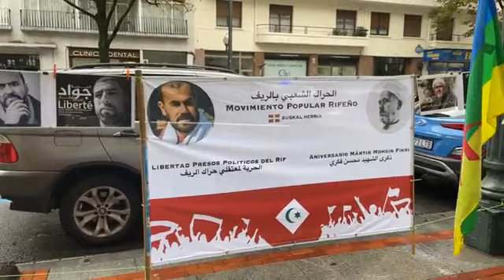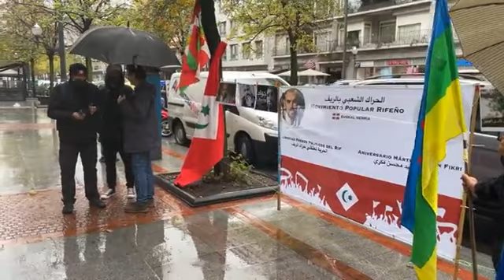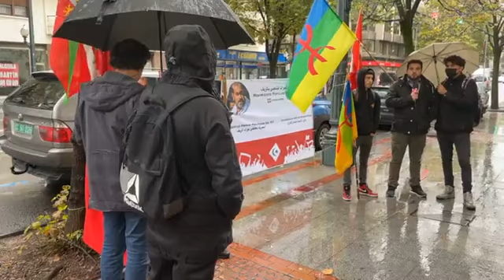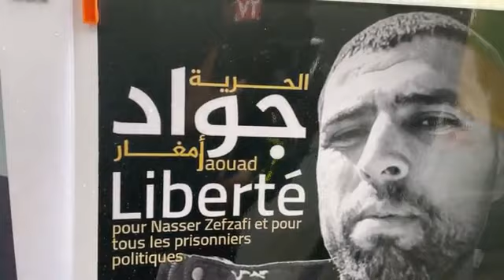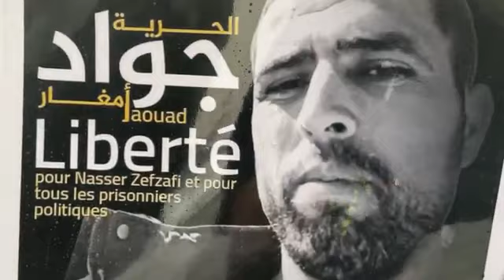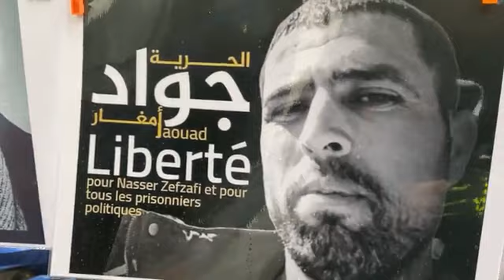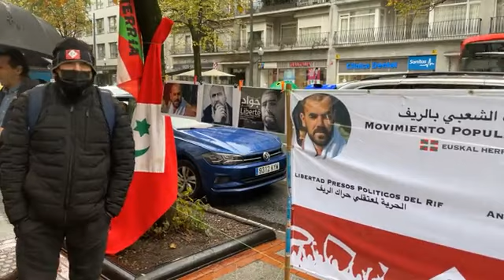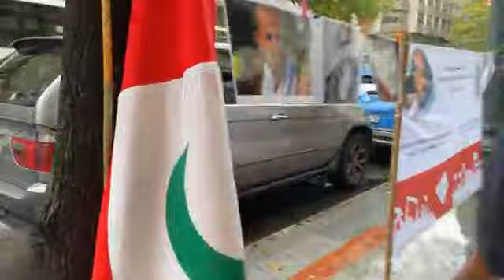Jawad Amghar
وقفة احتجاجية تضامنًا مع المعتقل السياسي جواد أمغار . Bilbao.